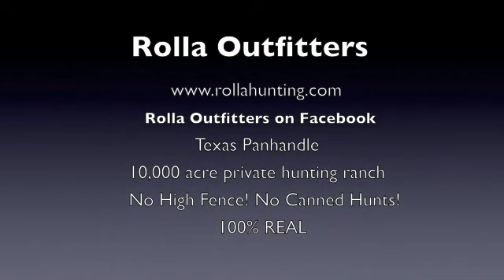Droptine buck & Muledeer hunt